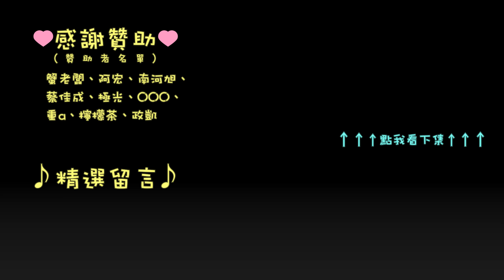千鳥「虹彩 6 號 情境訓練」擬真 02 郊區撤離 - 剩 50 點生命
02-3 郊區撤離 – 通關時剩 50 點生命